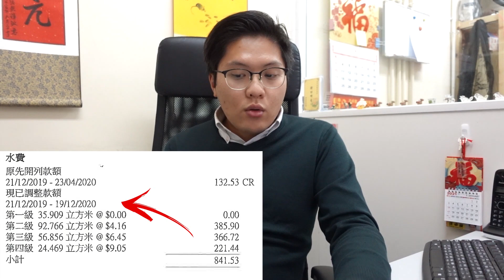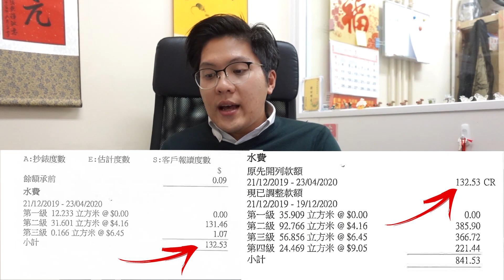【社區速報】最近有好多街坊問我點解水費咁貴.... ｜ 三分鐘解釋水費問題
最近有唔少馬鞍山街坊陸續收到水費單，見到收成千蚊水費當堂嚇一跳
阿嵐今次用三分鐘話比你聽點解水費收咁貴！

冼卓嵐｜沙田區議員
 辦事處地址｜ 馬鞍山耀安邨耀和樓235室